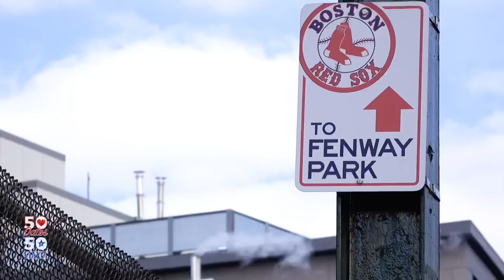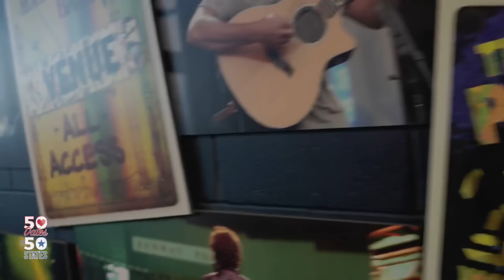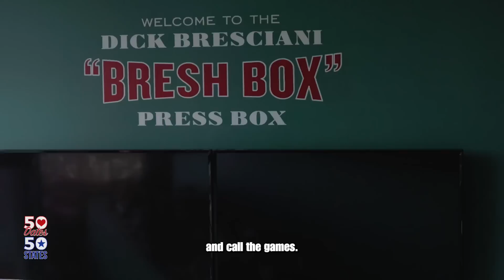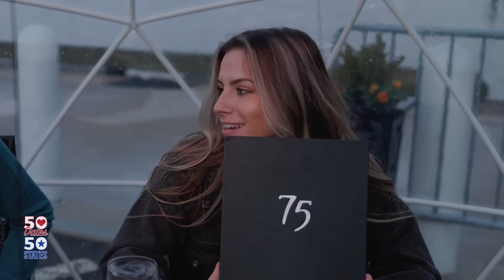I KISSED MY MASSACHUSETTS DATE…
Welcome to Episode 17! In this episode Matt and his Massachusetts date (Kate) explore Boston! Watch as they tour Fenway Park (Home of the Boston Red Sox), party it up at a club that hosted a 50 Dates 50 States Night and watch them share an intimate moment on the dance floor that you don’t want to miss… WATCH NOW!

Facebook - 50 Dates 50 States